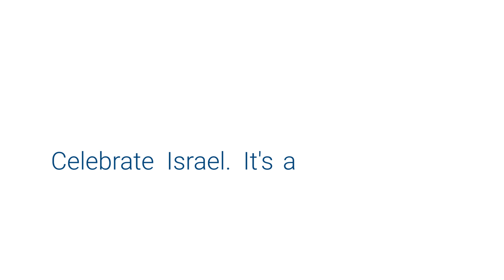Celebrate Israel 2019 - past, present & future